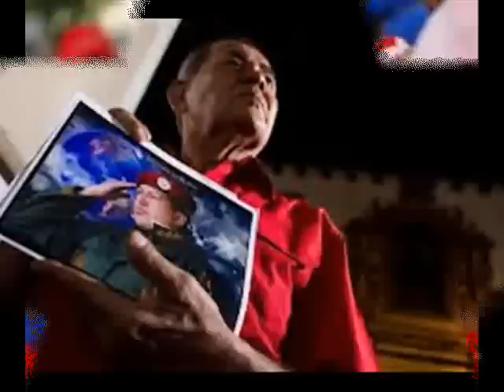CHAVEZ MUNDIAL ( NO HAY QUE RENDIRNOS )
TEMA "NO HAY QUE RENDIRNOS DE @MIGUELVENMUSICA